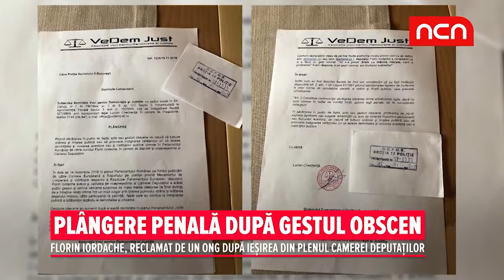Plangere penala dupa gestul obscen